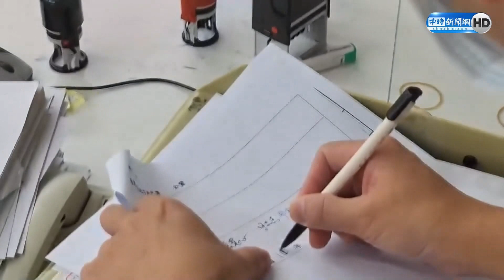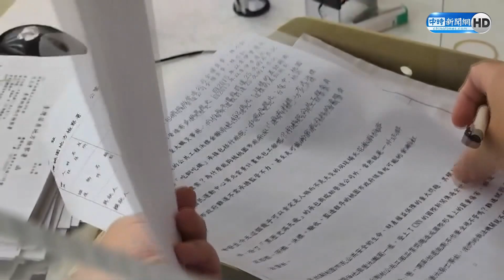【全程字幕】開告了！轟八德羽球場天花板塌落「丟臉丟到國外」 鄭寶清酸：震央在鄭文燦身上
桃園市八德國民運動中心日前因地震導致羽球場天花板塌落，桃園市長參選人鄭寶清今天到桃園地檢署告發桃園市長鄭文燦涉瀆職、圖利、背信。鄭寶清也批評，民進黨對手鄭運鵬身為立委，不敢監督。像是鄭文燦的小弟，酸「鄭文燦做太上市長，他做後面的傀儡市長。」

【相關新聞】
八德國民運動中心天花板塌落 鄭寶清告發鄭文燦